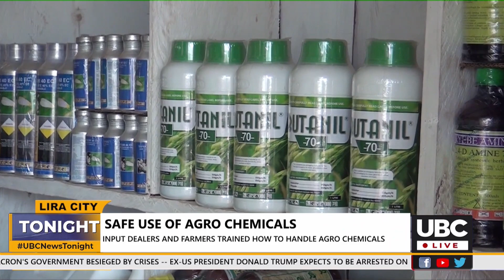SAFE USE OF AGROCHEMICAL TRAINING IN LIRA CITY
Mishandling Agro Chemicals is one of the challenges facing farmers. In-put Dealers and farmers are at risk of contracting deadly ailments as they continue getting exposed to dangerous agrichemicals
The Ministry of Agriculture, Animal Industry and Fisheries in Uganda, Sasakawa Africa association Uganda and Makerere University are in partnership to address quality issues and also to strengthen inspection in a training conducted in Lira city.